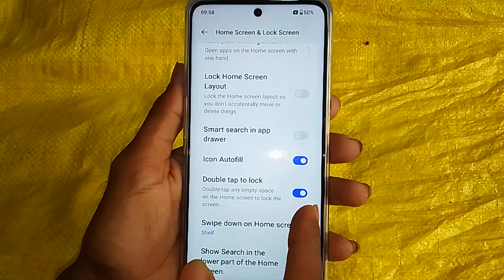OnePlus mobile me home screen par double tap karke mobile lock kaise karen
Oneplus mobile double tap karke lock kaise karen | How to lock oneplus mobile from double tap | OnePlus mobile double tap to lock

Hi friends is video me main aapko oneplus mobile me home screen par double tap karke mobile lock karne ka tarika bataya hun